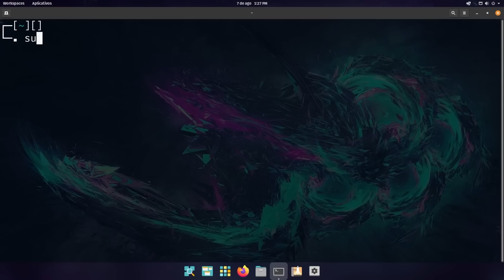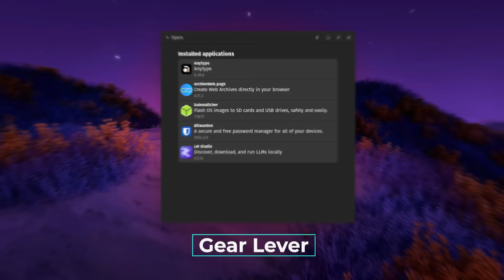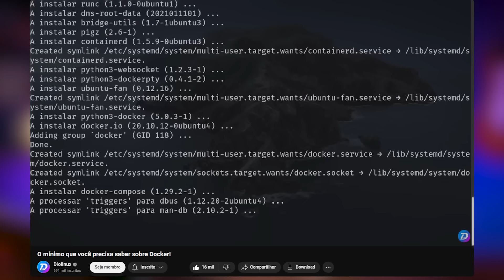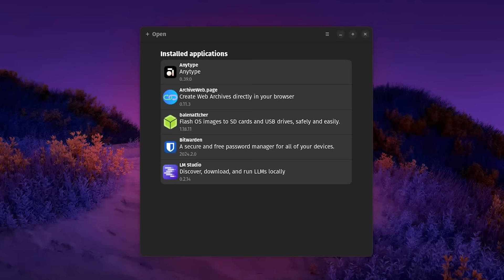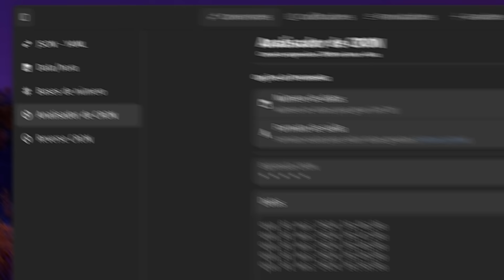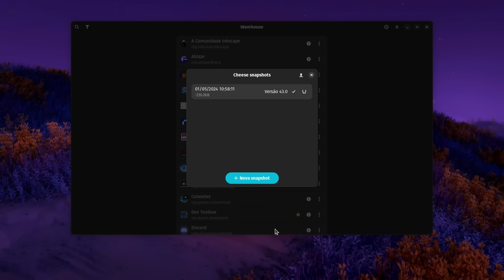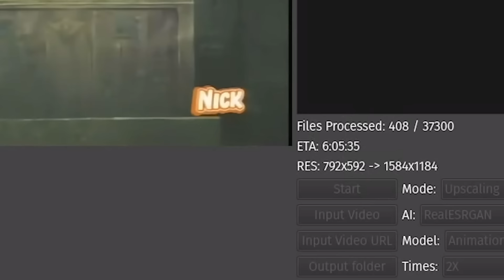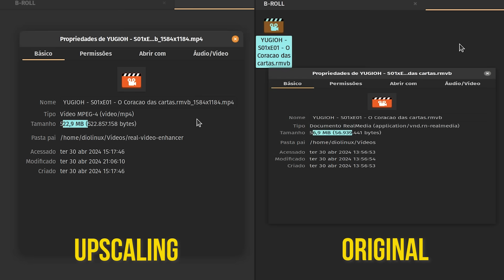9 Apps pra Linux MUITO ÚTEIS que eu Aposto que você ainda NÃO USA!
No vídeo de hoje vamos conhecer um apanhado de aplicativos para Linux que podem fazer o seu dia a dia mais simples, te ajudando a realizar diversas tarefas com maior praticidade.

O Gear Lever pode te ajudar a manipular os seus aplicativos em AppImage no Linux, enquanto o Podman Desktop pode gerenciar Pods e containers e Docker. O Dev Toolbox pode ser um grande amigo de todos os desenvolvedores, já o Warehouse e o Flatseal são uma ótima dupla para quem usa aplicativos em flatpak. Também temos algumas extensões para o GNOME que vão mudar o visual e as funcionalidades da interface, além de uma ferramenta muito legal para fazer upscaling de vídeos chamada "Real Video Enhancer".

🥇 Agradecimento a todos os nossos membros, em especial aos da categoria "Diolinux GO", por nos ajudarem a continuar criando conteúdo. Essas pessoas incríveis já nos ajudaram sendo membros nessa categoria neste mês:

‣ Fernando Furtado

📹 Produção:
Roteiro e Apresentação: Dionatan Simioni
Edição e efeitos: Rafael Shikamaru
Thumbnail: Adriel Filipe

00:00 - Os melhores Apps para Linux
00:37 - Diolinux no iBest
01:17 - Gerencie AppImages do Linux com Gear Lever
04:10 - Podman Desktop e gestão Containers Docker e Pods
05:37 - Bônus: Janelas Redondas e Integração do Smartphone com PC
07:38 - O melhor amigo do Dev? DevToolbox
08:35 - Gestão avançada de Flatpaks com Warehouse
09:49 - Upscaling de vídeos com REAL Video Enhancer
11:20 - Bônus 2: A Dica dentro da Dica - Flatseal
12:45 - O Resultado do REAL Video Enhancer
13:16 - Os Apps que não saem do meu PC!